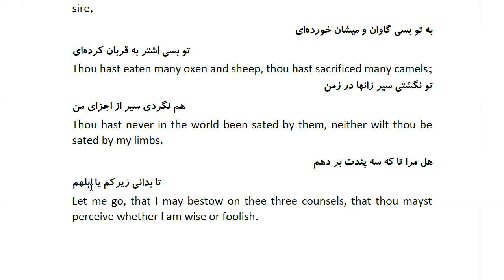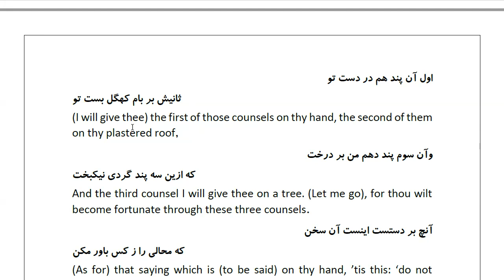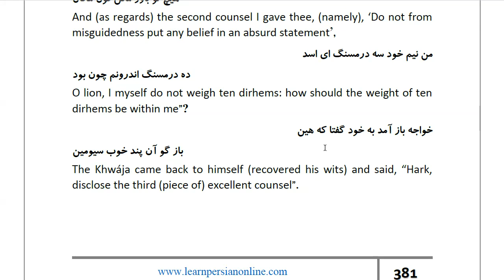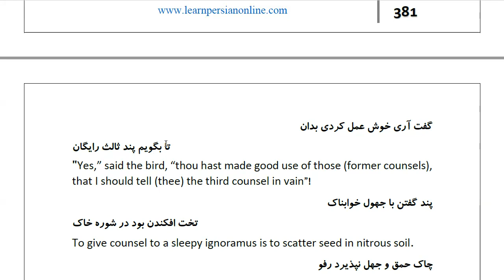Masnawi Rumi: In Farsi with English Translation: Part 603: Story of the captive bird